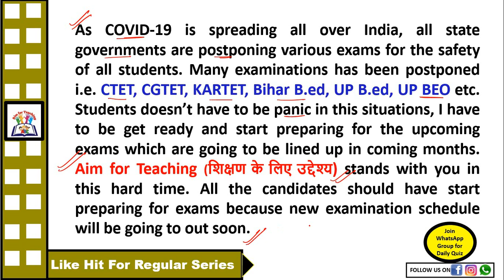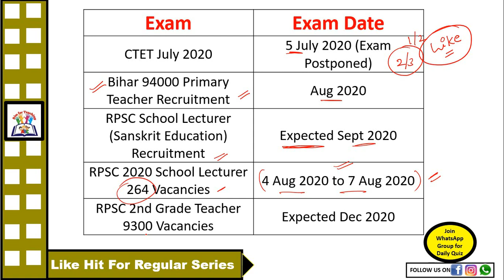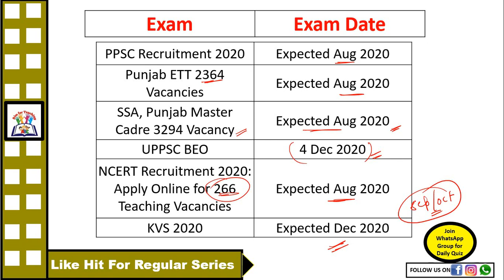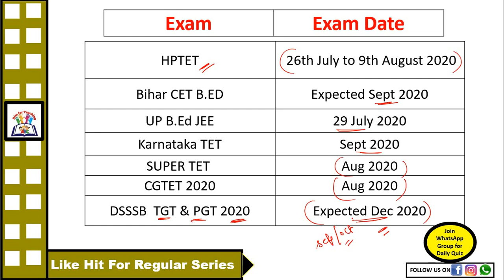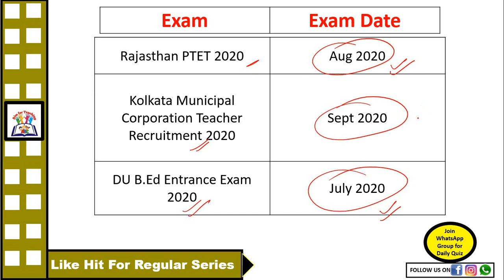Upcoming Govt. Teaching Exams Date Out | Teaching Exam Date Postponed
DSSSB, KVS, NVS, NET, APS, JRF-2020
CTET, RTET, MPTET, STET, HTET, UPTET- 2020

10) (NTA UGC NET & JRF) GROUP

11) (Learn English, Learn English Facts, Learn English Vocabulary)

13) Facebook: Rekha Kushwaha (Aim for Teaching)

(How to do Preparation for KVS)

(KVS NEW EXAM PATTERN)

2) (Next Ctet in December)
3) (Download digilocker 2019 july ctet)
8) (Teaching Methods in Hindi)

2) (Next Ctet in December)
3) (Download digilocker 2019 july ctet)
8) (Teaching Methods in Hindi)
9) (How To Study in Less to Less Time?)
10) (Best Homonyms)aim for teaching